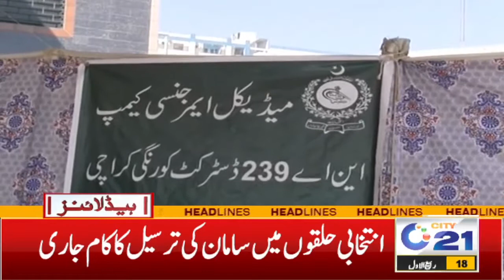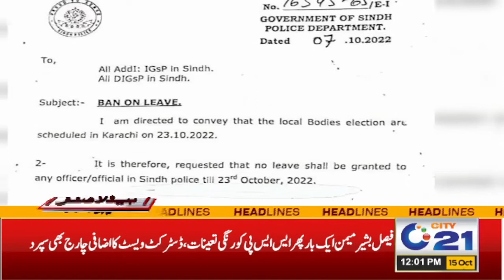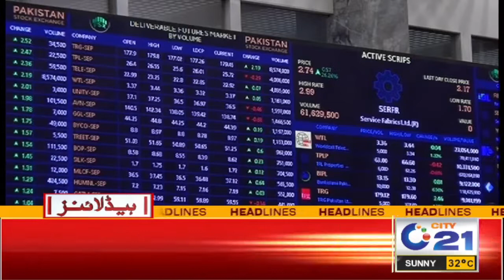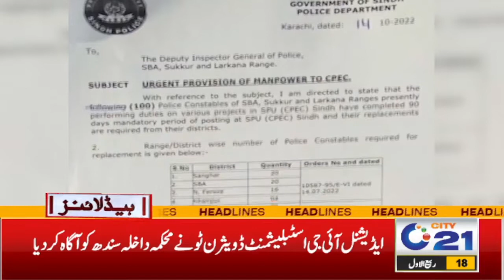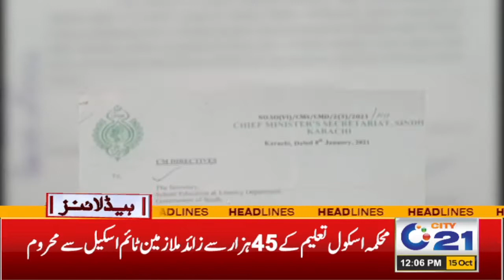12PM News Headlines | 15 Oct 2022 | City 21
12PM News Headlines | 15 Oct 2022 | City 21

24 News HD is one of the leading news channels of Pakistan bringing you the latest current affairs from Pakistan and around the world.  Live National Assembly and Senate Session.